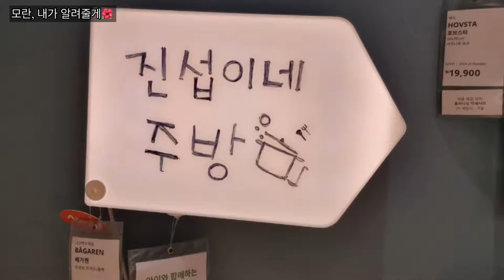무계란부침🥪간단하면서 영양가득한 무 계란 요리…!!!👍👍